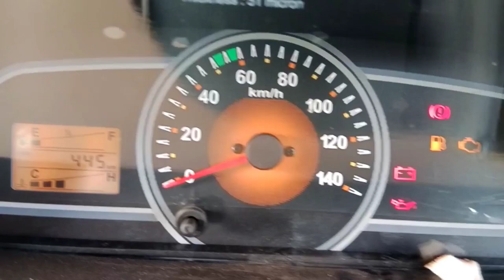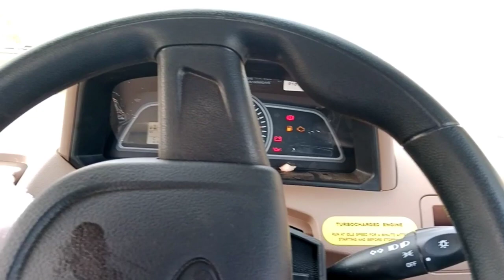Ye Bolero pickup kiski hai.?II Vlog#5